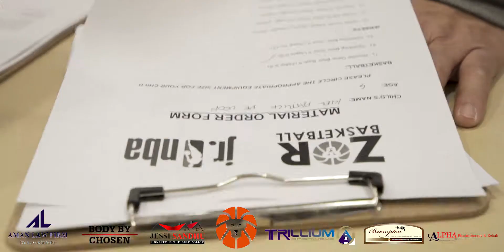ZOR Basketball Academy Winter Opening [Part 2]